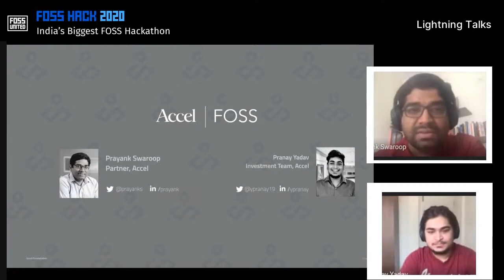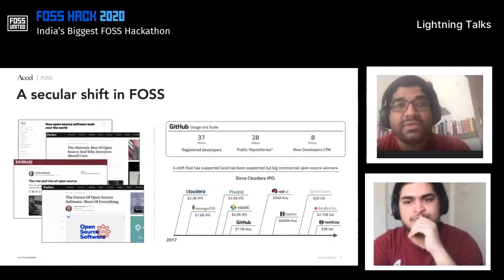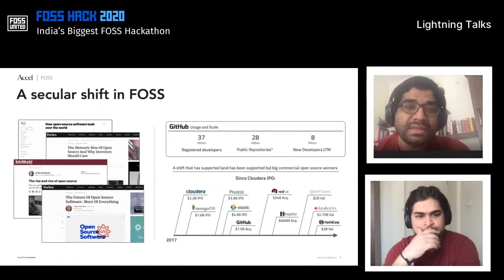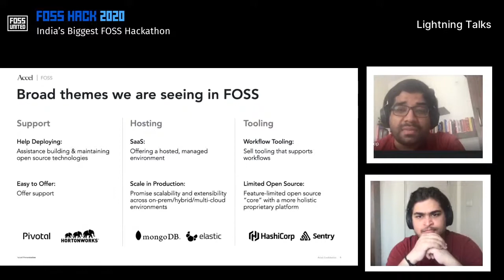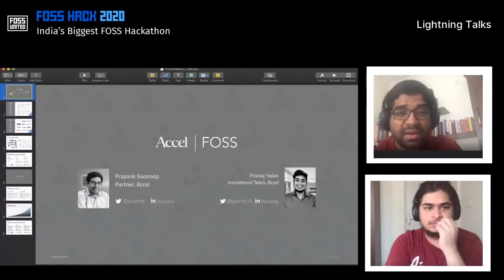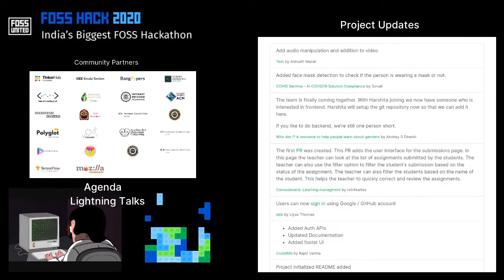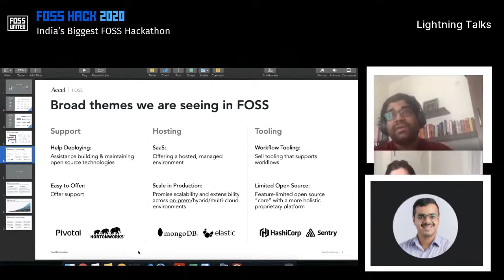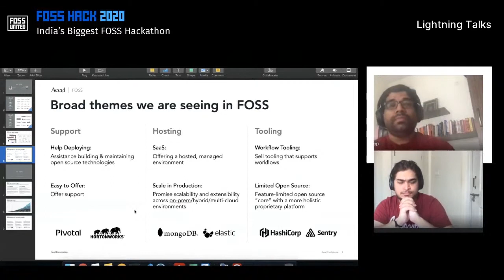FOSSHack2020 - Investing in FOSS | Pranay Yadav | Prayank Swaroop | FOSS United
Prayank and Pranay from Accel joined us to talk about investing in FOSS.